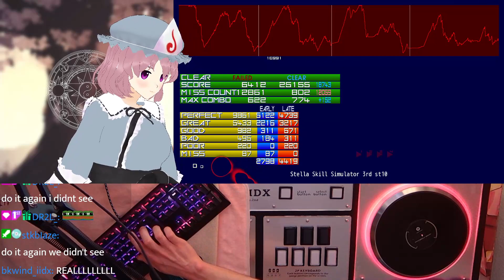Stella Skill Simulator v3 st10 CLEAR!!!!!!!